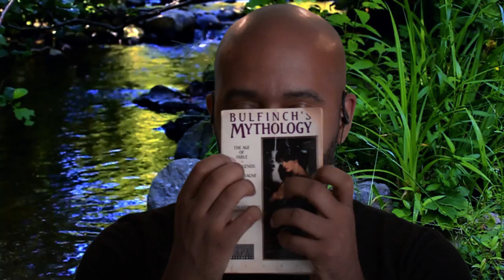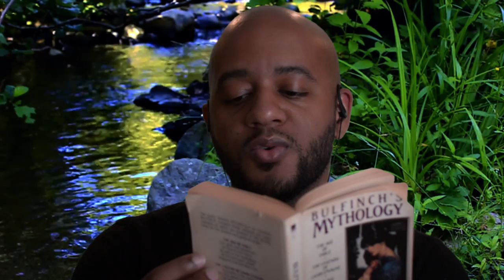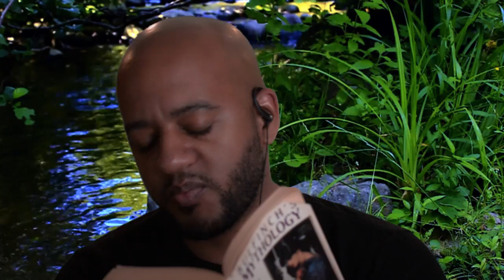ASMR | Soothing, Short Bedtime Story | Soft Spoken | Light Tapping | Whispering | Nature Sounds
Velveteers! Can you fall asleep under 13 mins? Let's see :) Headphones are encouraged for this binaural experience. I hope you all enjoy this requested story! Julie: are you reading this message? Echo are Narcissus are here :-D

What is ASMR according to me:

An intense feeling of pleasure, identified as "tingles" (tingling sensation). Tingles come and go for me. However, what is constant in my ASMR experience, is effortlessly becoming relaxed and falling asleep when someone whispers, speaks softly, and/or makes random noises with objects (i.e. tapping sounds). Depending on the content, I feel inspired afterward, similar to if I were meditating. That is, when I wake up, lol. Generally, the overall experience is euphoric.

-TheVelvetWhisperer

What is ASMR according to wikipedia:

"Autonomous sensory meridian response (ASMR) signifies the subjective experience of 'low-grade euphoria' characterized by 'a combination of positive feelings, relaxation, and a distinct static-like tingling sensation on the skin'.

- Wikipedia